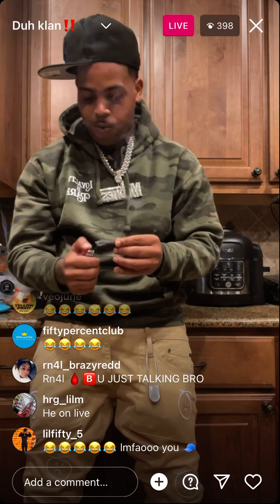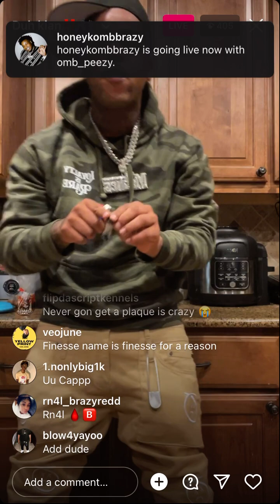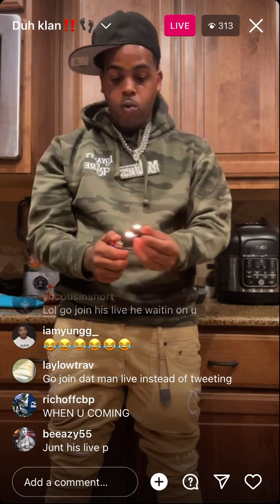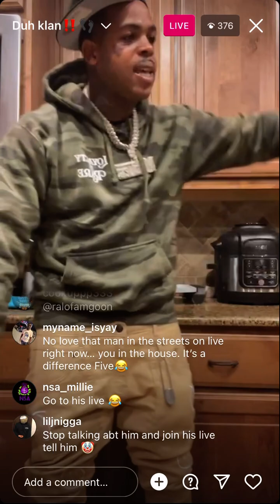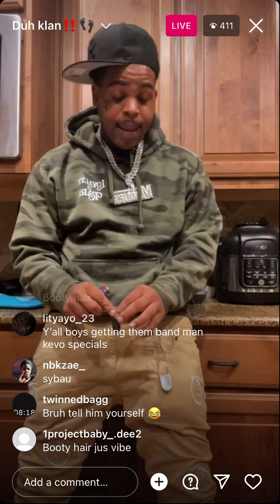Finesse2tymes brother says he’s smacking Honeykomb Brazy for dissing 👀 “ain’t no squashing beef”😳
finesse2tymes brother says there’s no squashing beef with honeykombbrazy and he’s smacking Brazy when he see him..Also speaks on birdman